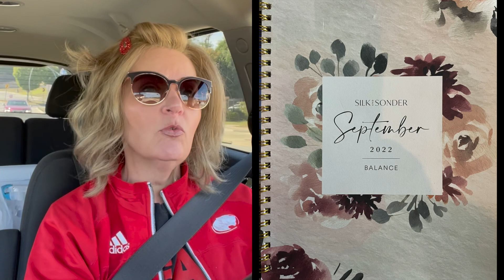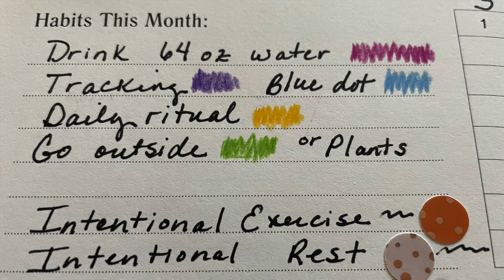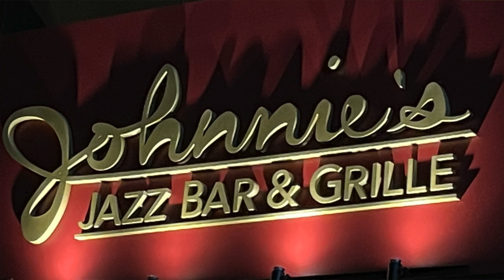Health Journey 10 1 22 | September Reflections | October habits |myww | 67.6 pound weight loss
I'm Jenny of Pampering by LJ, and I have a vision to live a healthy, balanced life for the remainder of my life!  Here is my accountability post for this week.

I am loving Silk + Sonder - a self-care app that makes daily wellness easy and fun. Plus, you get access to a thriving community full of inspiration and support. I think you’d really enjoy it as well. Join me here: